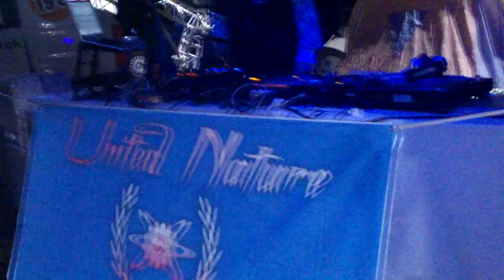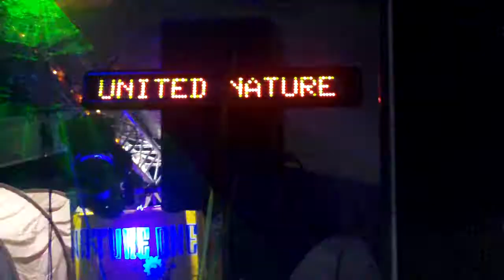United Nature 2011 (The Bassfly6)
The Bassfly live @ United Nature Camp 2011